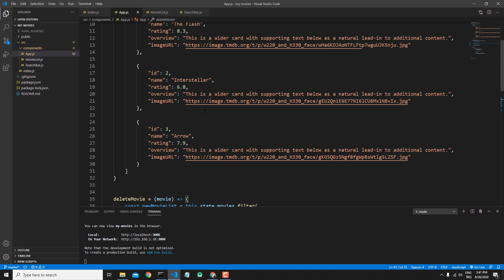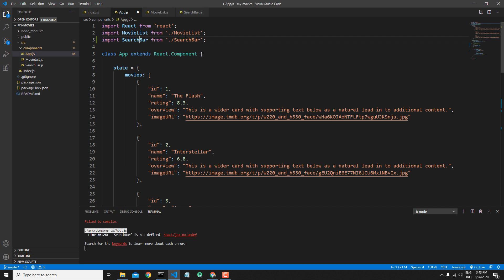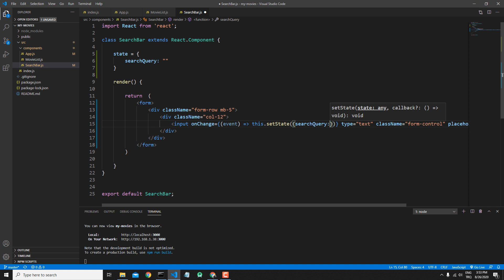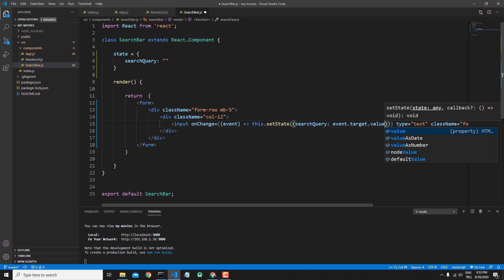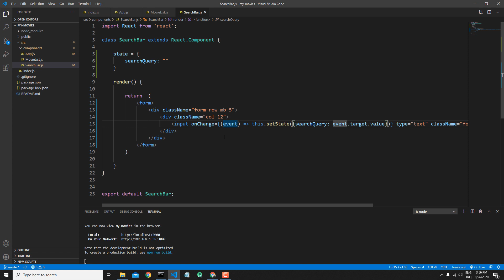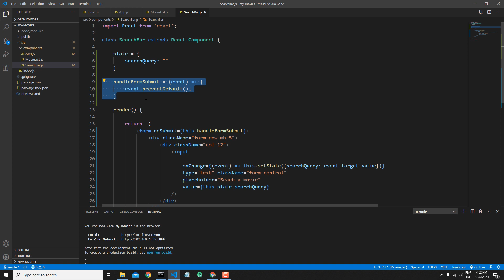Yeni Başlayanlar İçin REACT : 15 : Controlled Component, State Güncelleme, Prevent Default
Merhaba Arkadaşlar,

Bu dersler serisinde Facebook tarafından kullanıcı arayüzleri oluşturmak için geliştirilen React.js kütüphanesi üzerine konuşacağız.

Konu Başlıkları:
React Nedir?
Çalışma Ortamı Oluşturulması
React Dosya Yapısı
JSX Nedir?
Props Nedir?
Children Props
Fonksiyonel Component
Class Based Component
State Nedir?
State VS Props
Neden Set State?
Life Cycle Method
List - Keys Yapısı
Formlar
Search
API - REST API
Postman - JSON Server
Higher Order Component
Refs - DOM
Fragments
Render UI
State Management
React Router
Context API
Hooks
Redux